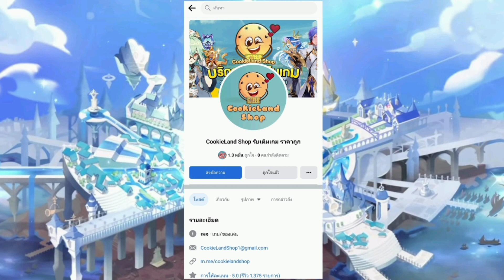Cookie Run Kingdom เนื้อเรื่อง องค์ 2 แสงแห่งเกียรติยศ ณ สาธารณรัฐแคร็ม วันที่2 ตอนจบ พากย์ไทย